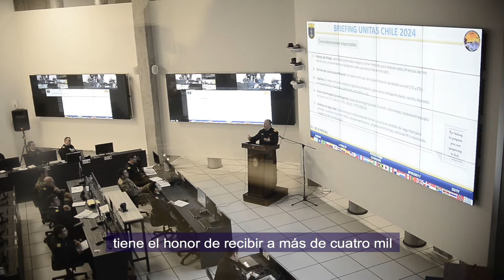Welcome to UNITAS